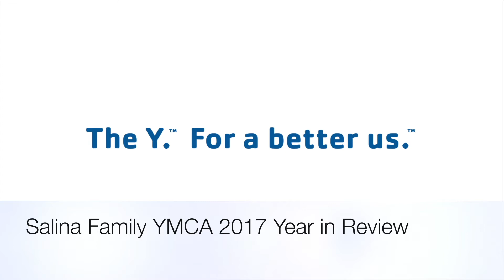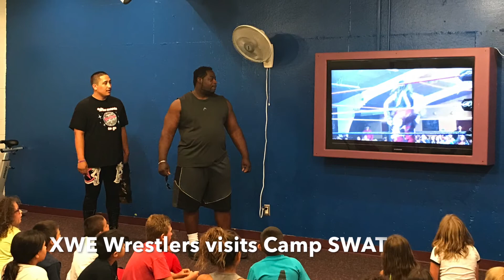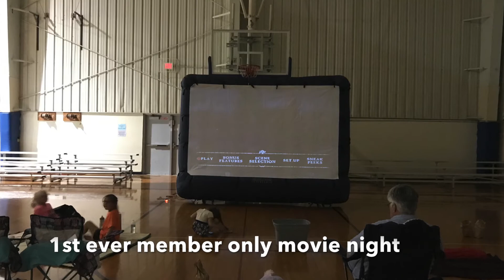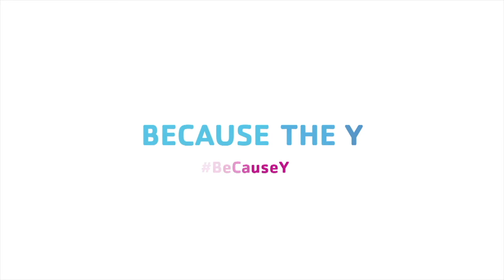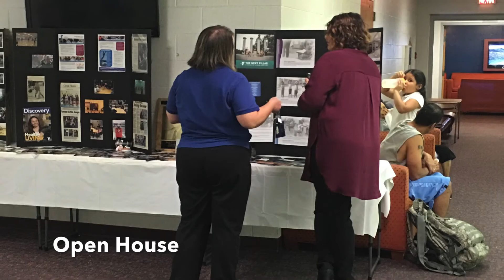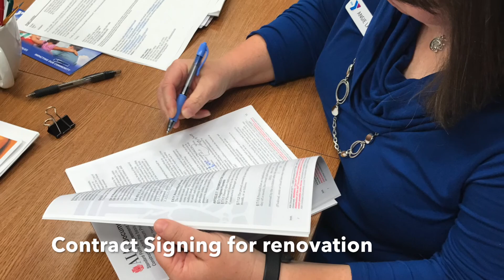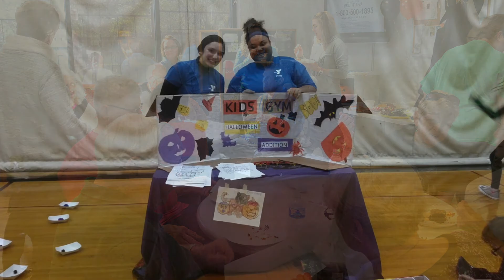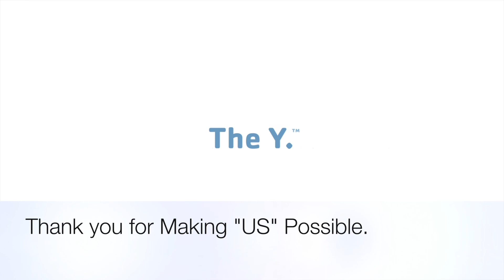Salina Family YMCA - Year in Review 2017